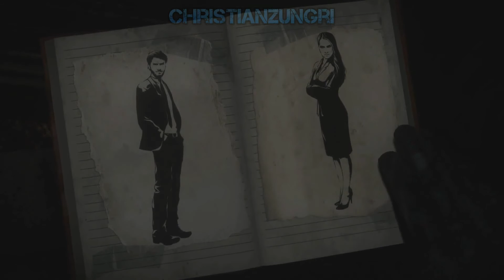Until Dawn | Español Latino | Memento Morí | Capitulo 1 | 1080p 60fps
Until Dawn es un videojuego del género survival horror tipo película de drama interactivo, desarrollado por Supermassive Games y publicado por Sony Computer Entertainment, para PlayStation 4. Fue originalmente programado para ser lanzado en la consola de PlayStation 3, pero en agosto de 2014, el juego fue re introducido como exclusivo para la PlayStation 4.  Fue lanzado el 25 de agosto en norteamérica y el 26 de agosto de 2015 en el resto del mundo.